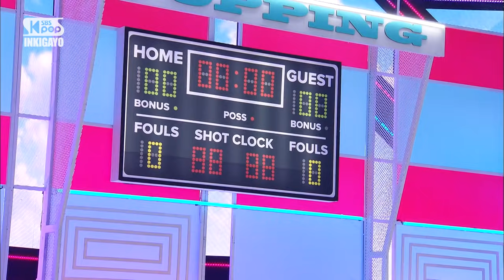ONF(온앤오프) - Popping(여름 쏙) @인기가요 inkigayo 20210815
ONF - Popping
온앤오프 - 여름 쏙